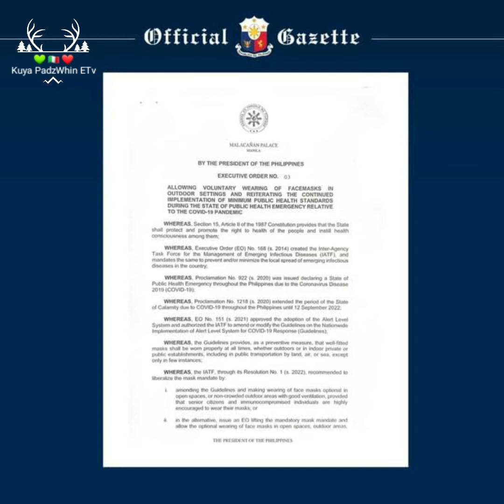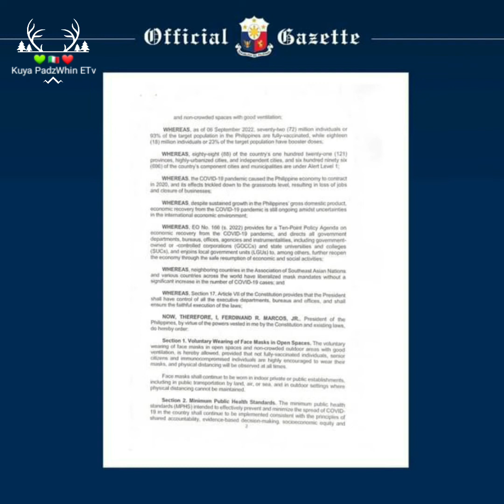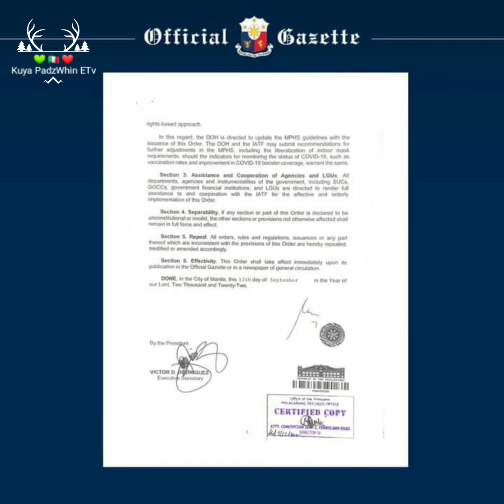PBBM's Executive Order No. 3 || Voluntarily Wearing of Mask in Outdoor Areas effective 09.12.2022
Official Document Courtesy of Malacañang Official Gazette